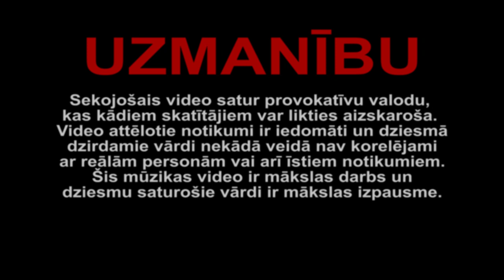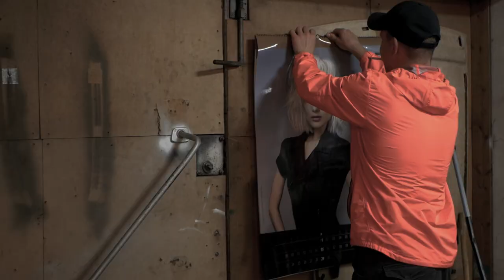Trench Mafia Locco - Fakti (disstrack)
Locco: @trenchmafiayoudig

Trench Mafia 2019